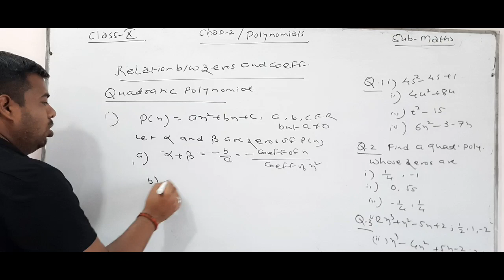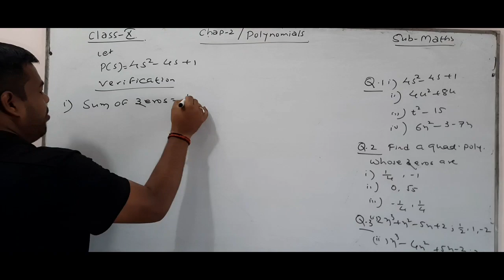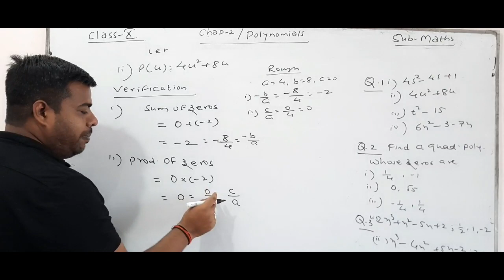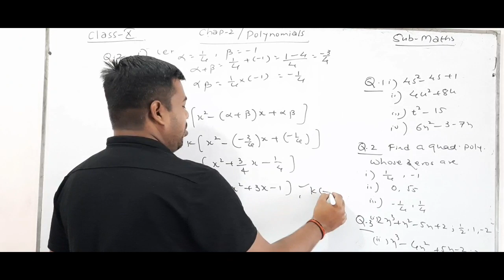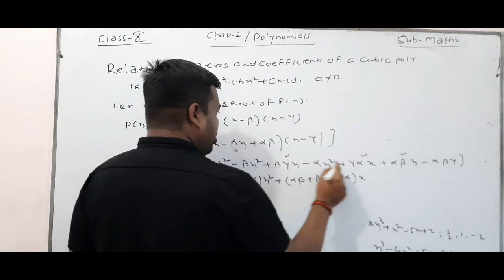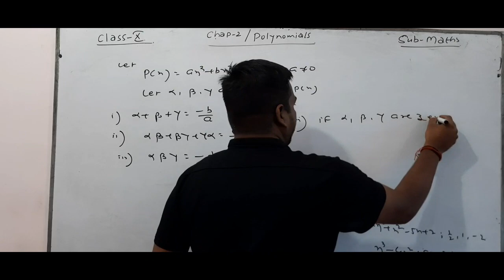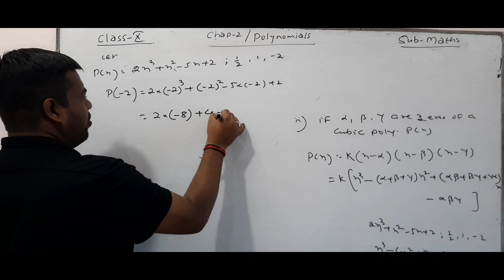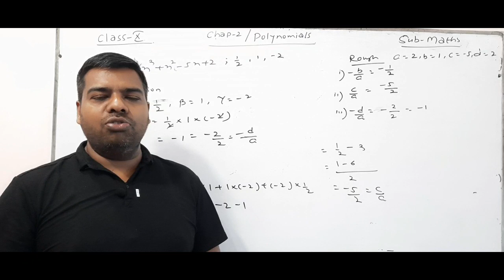Lecture 2 / chapter 2 / polynomials / Class 10th / BY VIKRAM RATHORE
Relation between coefficient and zeros of a quadratic polynomials
Relation between coefficient and zeros of a cubic polynomials

credit : VIKRAM RATHORE

you tube channel : U.S.CLASSES